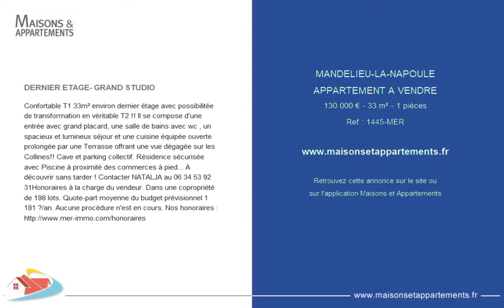MANDELIEU-LA-NAPOULE - APPARTEMENT A VENDRE - 130 000 € - 33 m² - 1 pièces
Référence : 1445-MER

DERNIER ETAGE- GRAND STUDIO
Confortable T1 33m² environ dernier étage avec possibilitée de transformation en véritable T2 !! Il se compose d'une entrée avec grand placard, une salle de bains avec wc , un spacieux et lumineux séjour et une cuisine équipée ouverte prolongée par une Terrasse offrant une vue dégagée sur les Collines!! Cave et parking collectif. Résidence sécurisée avec Piscine à proximité des commerces à pied... A découvrir sans tarder ! Contacter NATALJA au 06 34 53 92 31
Honoraires à la charge du vendeur. Dans une copropriété de 198 lots. Quote-part moyenne du budget prévisionnel 1 181 €/an. Aucune procédure n'est en cours. Nos honoraires

Cette annonce vous est proposée par l'agence AGENCE DE LA MER